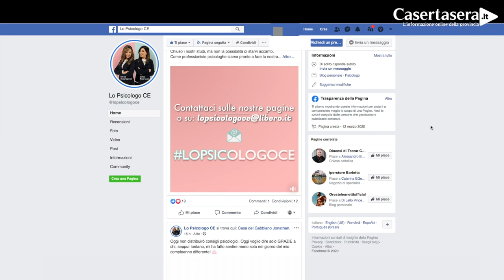Liberate le Emozioni - Lo Psicologo CE